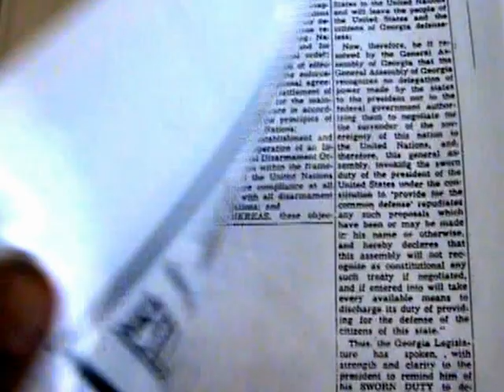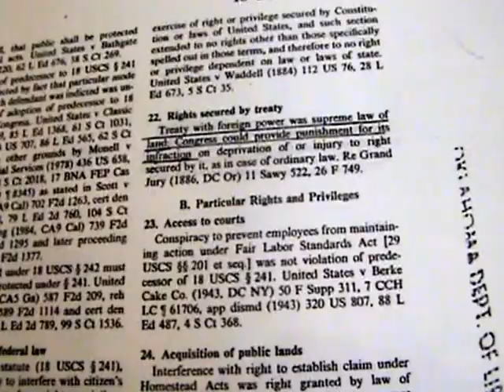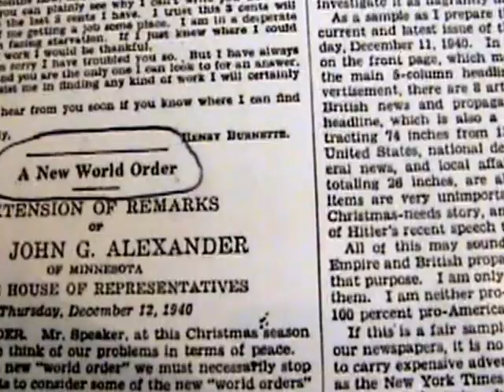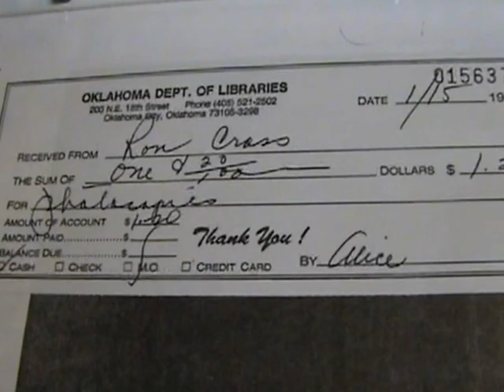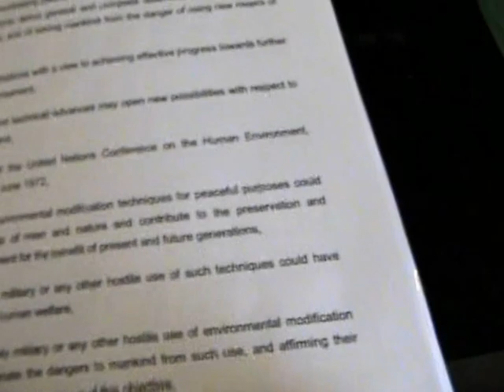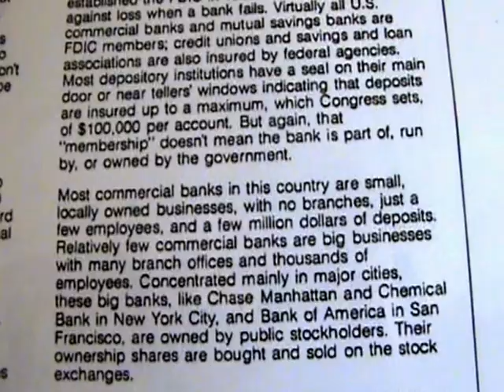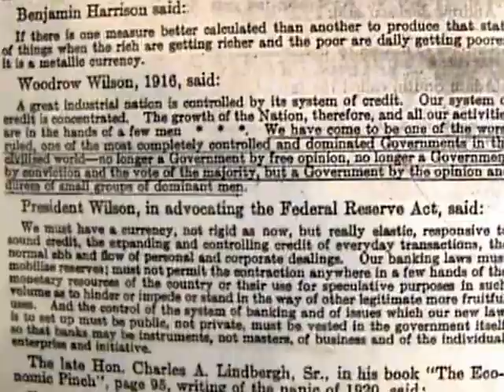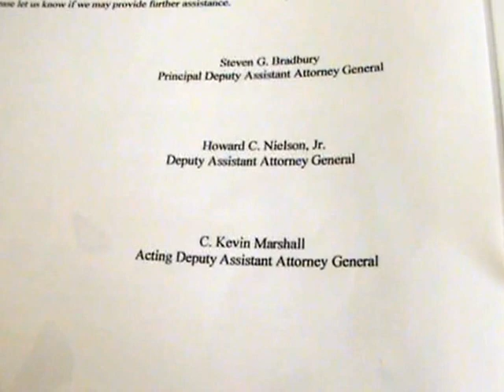My note book of documents.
These are some of the US Governments and UN's documents I've copied over 20 years. I'm now producing a "note book" others can get these materials /documents seen in the video.